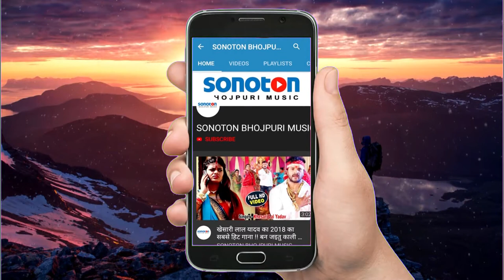भोजपुरी का सबसे हिट ऑर्केस्टा गाना | आर्केस्ट्रा मे काहे फाटल | Antra Singh Priyanka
► Album: -
► Song: -
► Singer: - Vikram Bajrangi
► Lyrics: -
► Label/Company: - Rajdhani Arkestra Dance